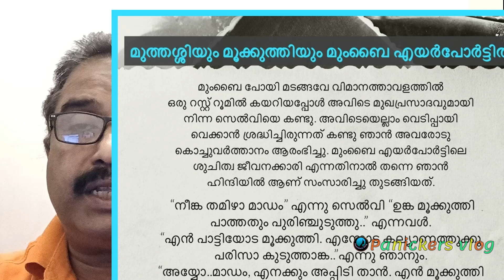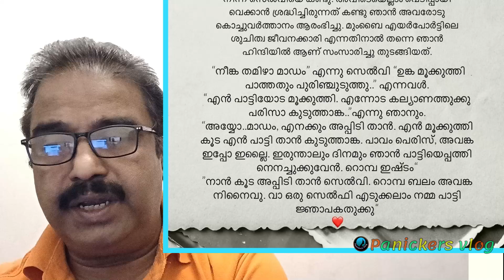മൂക്കുത്തികഥ, ദിവ്യ S അയ്യർ |Panickers vlog |Divya s iyer IAS |Vizhinjam Seaport MD |Kerala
🙏 Bigg Boss Related videos & Reaction Are Mainly focus this channel